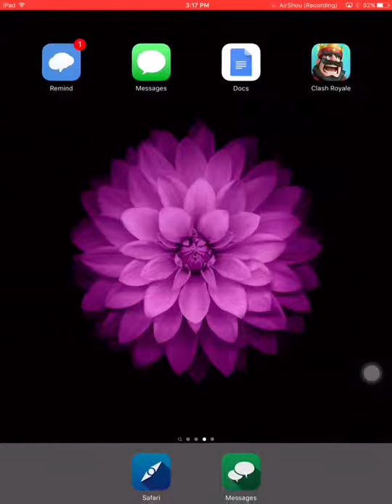Clash Royale :: Closest Tie Ever w/ Witch/Minion Horde!